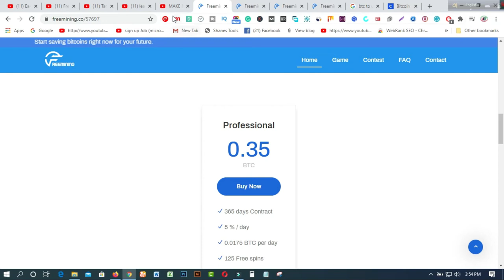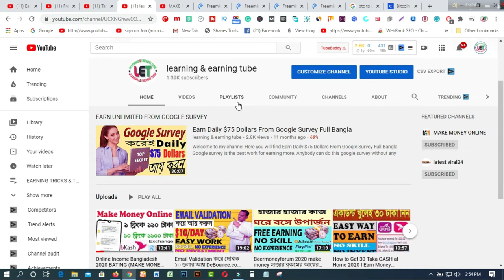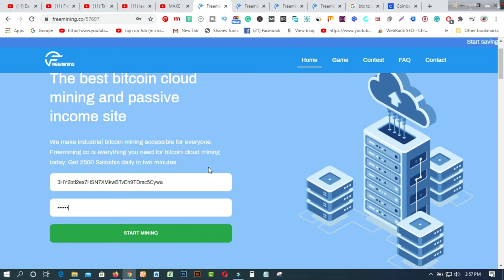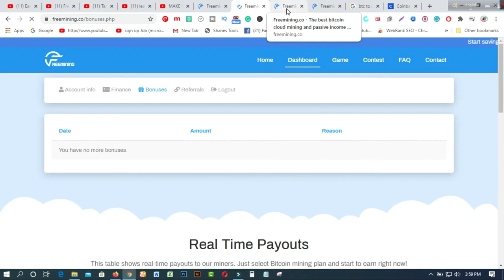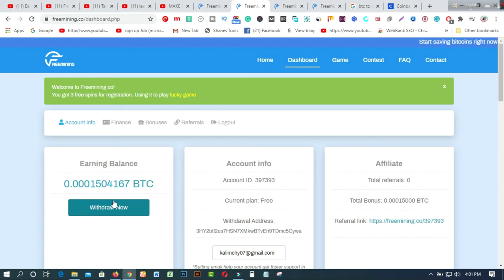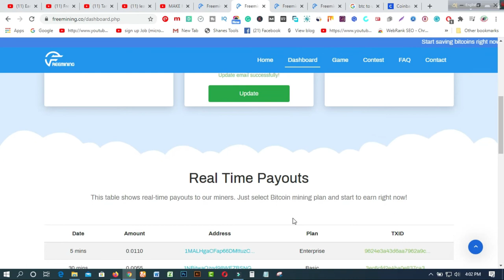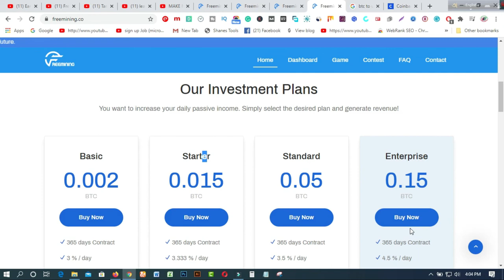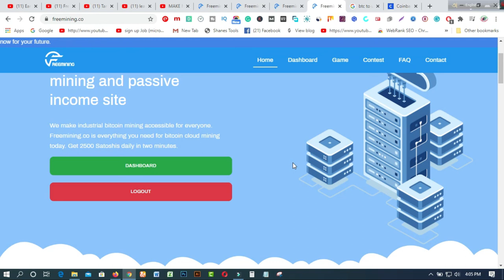Free 2000 Tk Bkash Payment site 2020। Make Money Online BD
1. Earn Daily $75 Dollars From Google Survey Full Bangla
2.Earn more by Fiverr Gig Editing | How To Edit My Fiverr Gig Information ( update 2019)
3.Earn Daily $75 Dollars From Google Survey Full Bangla
4.singapore আইপি  নিজে  নিজেই চেক করুন - singapore visa IPA check MOM Updates 2019
5.Spin & Earn Money App Bkash App Payment | Online Income Bangla 2019
6. Earn and Hire from Bangladeshi site hirekoro.com সরাসরি ১০০% বিকাশ/ব্যাংক পেমেন্ট । *Must watch*
7. Brave browser থেকে মাসে ২২,০০০ টাকা আয় করুন, পেমেন্ট না পেলে আমি দিব
8. how to sign up on 4 Microworkers websites to earn More -2019
9. Upwork English spelling test (U.S version) answers 2019
10. Upwork English spelling test (U.K version) and Answers 2019
11. 2019 Upwork Readiness Test and Answers ( GET 5 out of 5)

12. ৯ টি সাইট থেকে ফ্রিতে সহজে লাখ টাকার আর্থিক অনুদান নিন । পেমেন্টঃ পেপাল ও ব্যাংক
৯ টি সাইট থেকে ফ্রিতে সহজে লাখ টাকার আর্থিক অনুদান নিন ।
13.9 free trusted sites for selling Logo-2019 II Amazing sites for selling logo
14. KajKey.com -থেকে-আয়-করবেন-যেভাবে II how to earn by BID on KajKey.com
15.10 best & free fundraising websites for all-2019 II fundraising websites